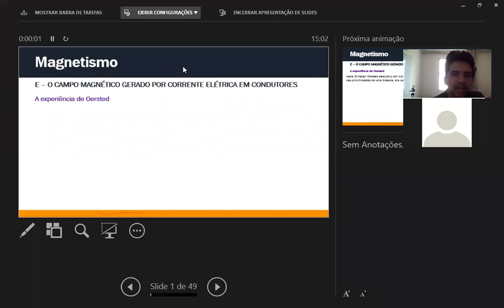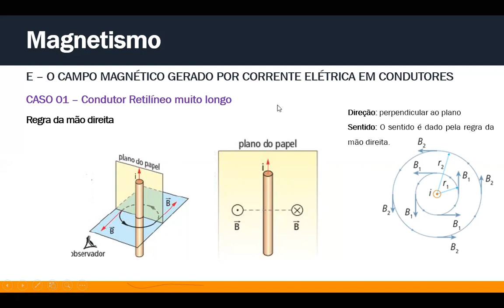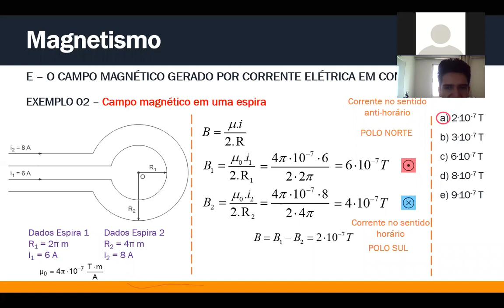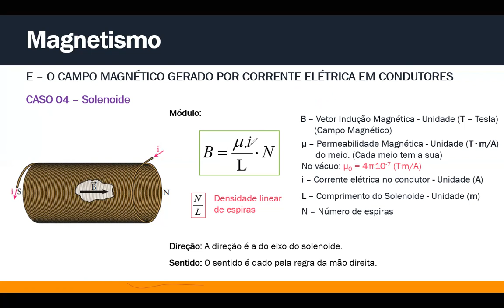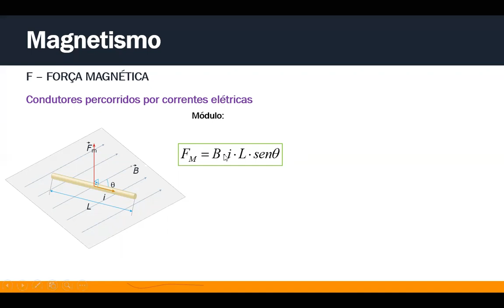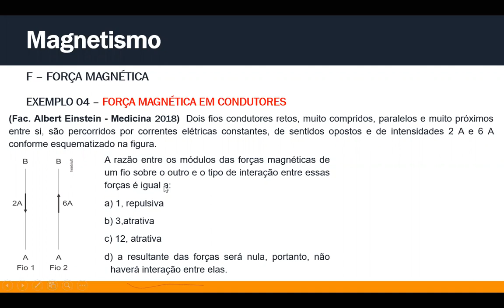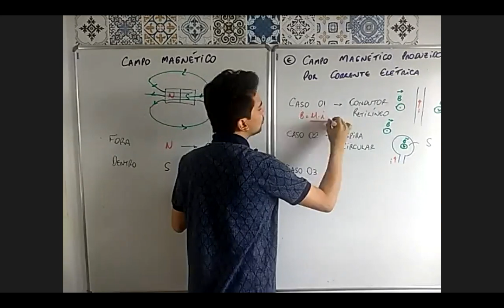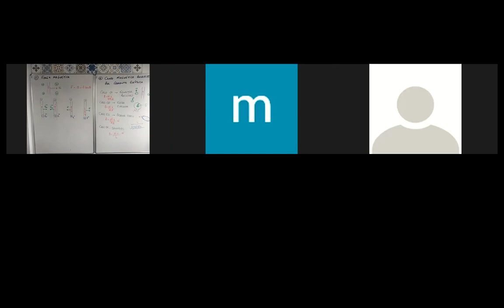Metropolitano - 3º ANO - Aula 28/10/2020 - Magnetismo - Aula 02 - Campo magnético e força magnética